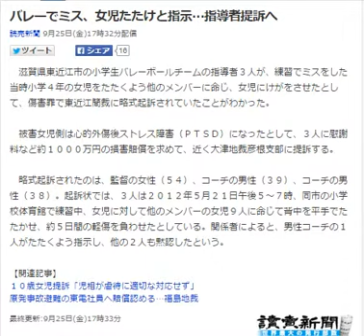バレーでミス、女児たたけと指示…指導者提訴へ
読売新聞 9月25日(金)17時32分配信

　滋賀県東近江市の小学生バレーボールチームの指導者３人が、練習でミスをした当時小学４年の女児をたたくよう他のメンバーに命じ、女児にけがをさせたとして、傷害罪で東近江簡裁に略式起訴されていたことがわかった。

　被害女児側は心的外傷後ストレス障害（ＰＴＳＤ）になったとして、３人に慰謝料など約１０００万円の損害賠償を求めて、近く大津地裁彦根支部に提訴する。

　略式起訴されたのは、監督の女性（５４）、コーチの男性（３９）、コーチの男性（３８）。起訴状では、３人は２０１２年５月２１日午後５～７時、同市の小学校体育館で練習中、女児に対して他のメンバーの女児９人に命じて背中を平手でたたかせ、約５日間の軽傷を負わせたとしている。関係者によると、男性コーチの１人がたたくよう指示し、他の２人も黙認したという。

【関連記事】
１０歳女児提訴「児相が虐待に適切な対応せず」
原発事故避難の東電社員へ賠償認める…福島地裁